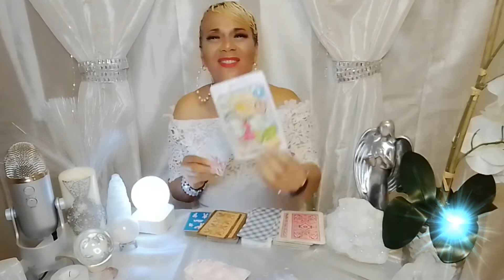VIRGO /APRIL 12-18, 2021/ ARE YOU LOOKING FORWARD TO THINGS SMOOTHING OUT VIRGO?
Welcome  VIRGO to your WEEKLY message for APRIL 12-18, 2021. Enjoy your blessings and may our guides and angels surround you with love and light.

15 min reading for $30.00
30 min reading for $45.00
1 hour reading for $75.00
Zelle